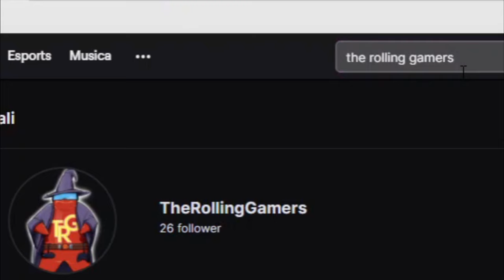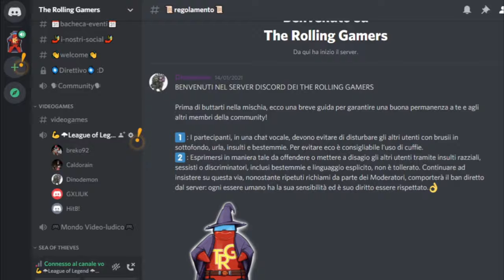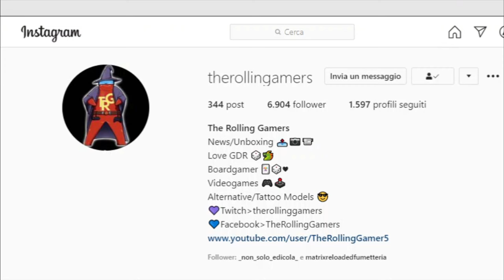Giochiamo Insieme ! Sessioni online per tutti!! 🐱‍👤📱🖱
Ecco i nostri canali DA NON PERDERSI